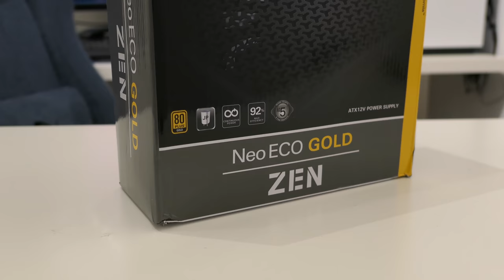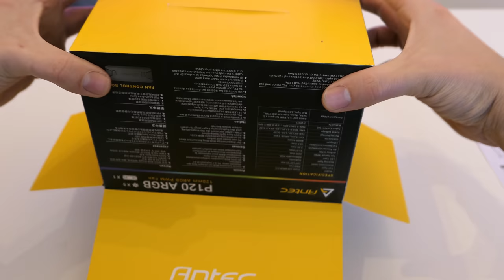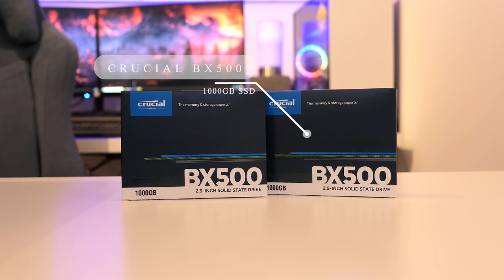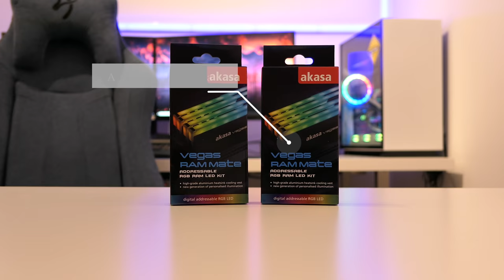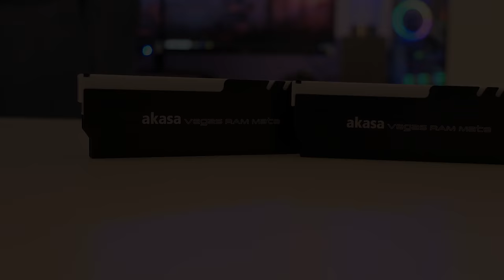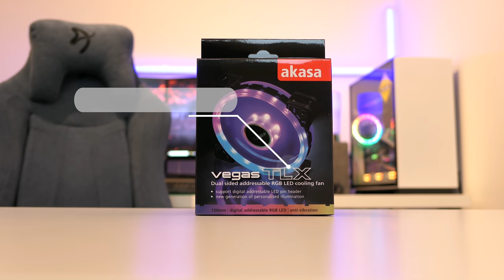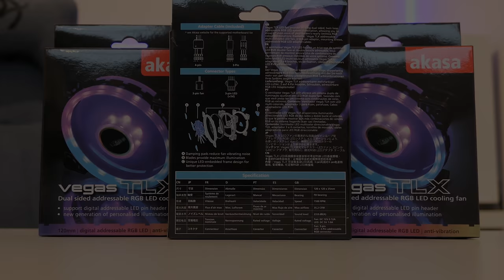PC Build Timelapse - Antec P120 Crystal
Welcome to a timelapse video where I build inside the Antec P120 Crystal case.

The Antec Performance P120 Crystal, Is a prime combination of aesthetics and performance, featuring an industry-leading slide button design, front and side tempered glass side panels, an aluminium VGA holder and can support 2 x 360mm radiators simultaneously, the P120 Crystal offers you the best configuration for your own personal setup and Antec are ready to give you a mind-blowing user experience; following the minimalistic design of the Performance Series, Antec have brought in a panoramic tempered glass side panel to provide custom builders/modders with the perfect view of their system.